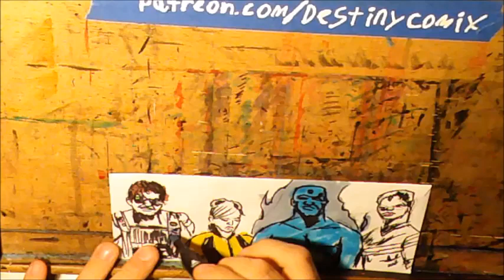The Watchmen Envelope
Thursdays are for envelopes.  I love doing sketches on envelopes, I got this little trick from wizard magazine.  If you don't know google it. I like to use markers and pens for these sketches.